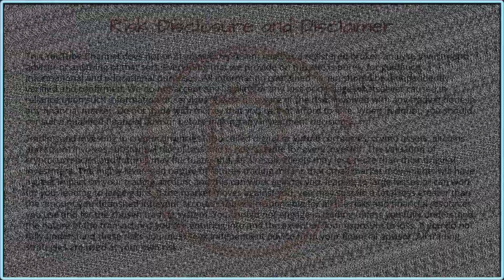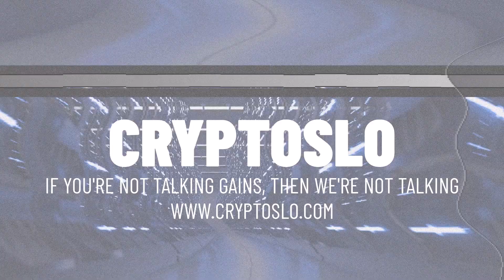What's Jack Levin's Real Role In The Xen.Network?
With all the recent FUD related to XN allocations for the Xen.Network it's a good time to step back and think about what really is Jacks role in the Xen.Network?